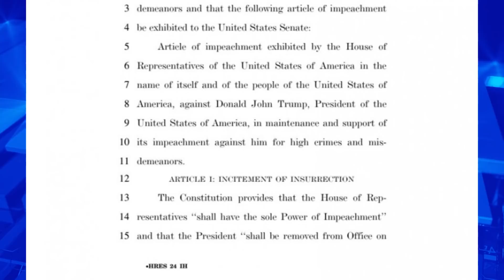Kongres SAD-a usvojio pravila o opozivu Trumpa, FBI će u istrazi 'prevrnuti svaki kamen'